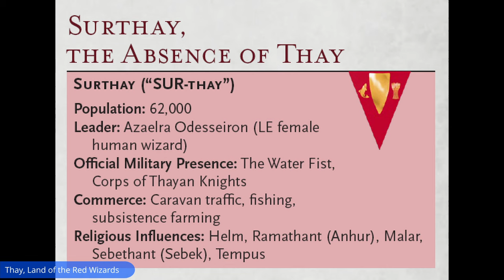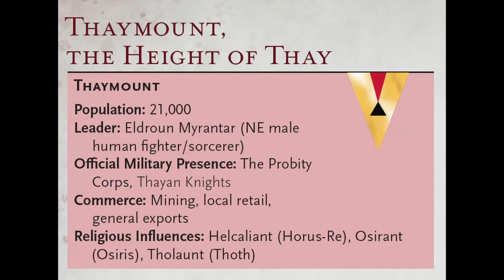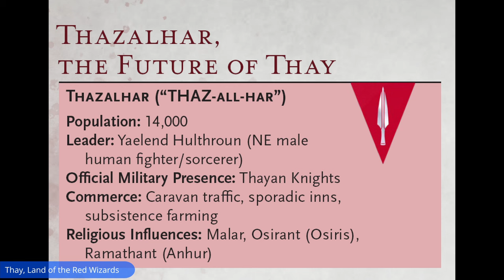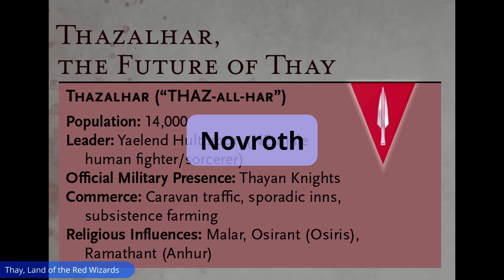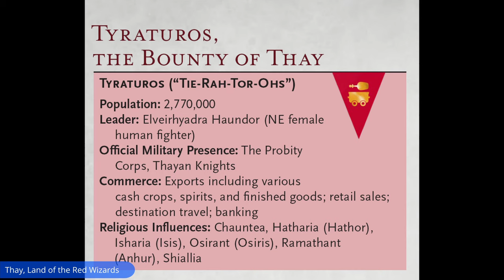Tharches of Thay (Part 2)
In this video, I cover 4 of the 11 tharches of Thay. I discuss the overall culture and geography of the tharch, as well as its major cities and other significant locales (including official artwork for every location I could find).

0:00 Surthay
5:17 Thaymount
10:43 Thazalhar
14:13 Tyraturos

Sources:
Spellbound "Campaign Guide" (2e)
Unapproachable East (3e)
Thay, Land of the Red Wizards (5e)

The thumbnail art is from Thay, Land of the Red Wizards on the DMsGuild.